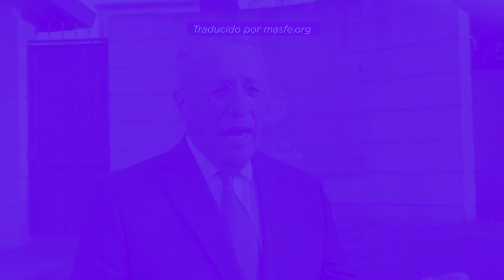Élder Soares se reúne con el presidente de Uruguay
El presidente de Uruguay, Luis Lacalle Pou, se reunió con el élder Ulisses Soares y otros líderes de La Iglesia de Jesucristo de los Santos de los Últimos Días.